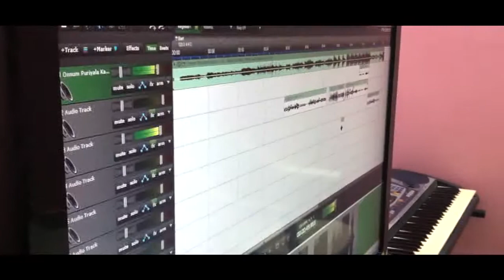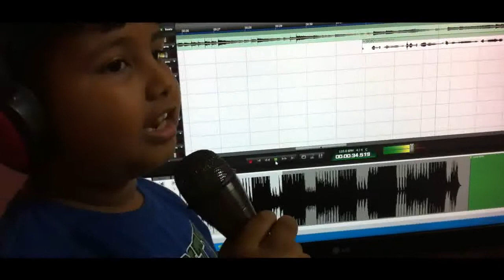Onnum Puriyala cover song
Hi friends, After a long time i came up with a cover song from KUMKI movie sung by my brother's son PREM. He is just 7 yrs old but sang well with perfect TUNE.